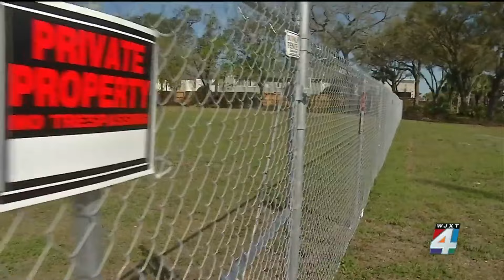Local nonprofit to bring affordable townhouse complex in Atlantic Beach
More affordable housing is coming to the beaches thanks to a local non-profit organization.